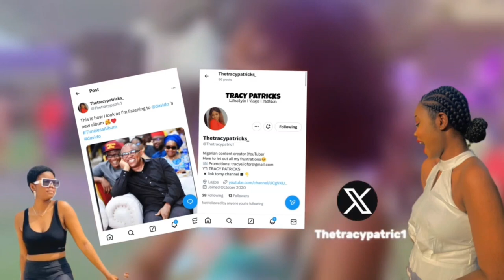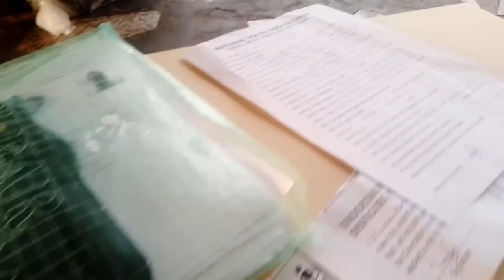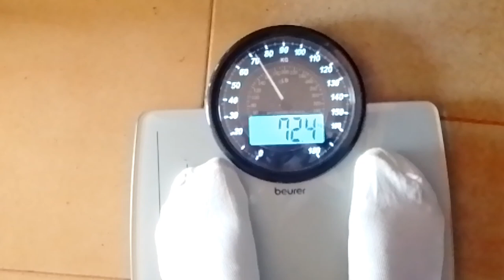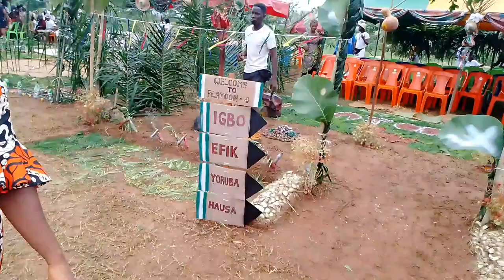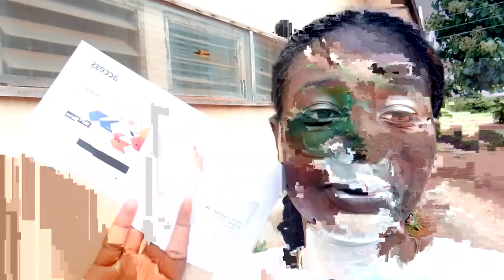MY NYSC CAMP EXPERIENCE 2024 IN OBUBRA, CROSS RIVER STATE.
Hey my loves, how have y'all been? Thank you for returning to my channel. Today's video is about days in my life as a correct naija babe. Your support will really go a long way.

Camera: Samsung galaxy A10/ Tecno Spark 8c
Editing software: Vllo/ Capcut
Age: 24